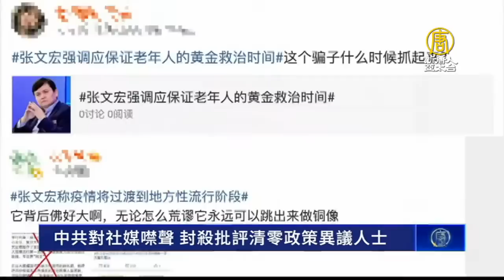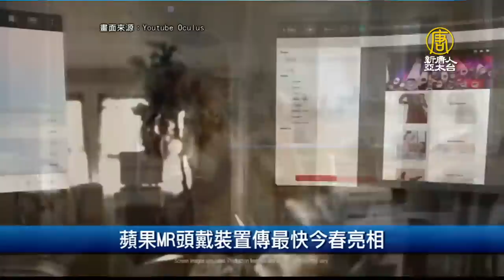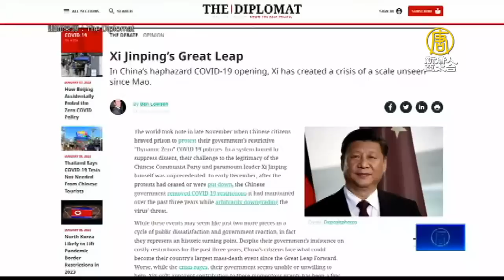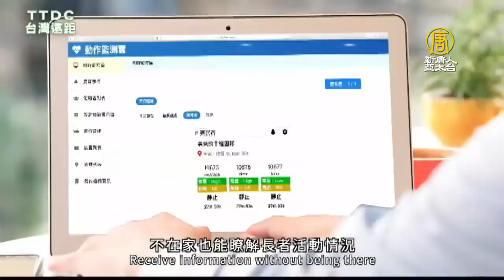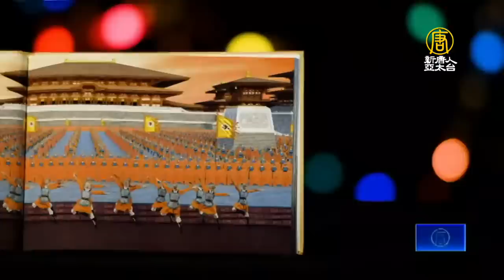🔥57架次共機擾台！共軍突演習｜中開放邊境！衛星圖曝光殯儀館車流量擠爆｜美日安保文件將列台海和平｜中共挖角踢鐵板！友邦巴拉圭國會議長訪台｜新唐人午間新聞｜20230109